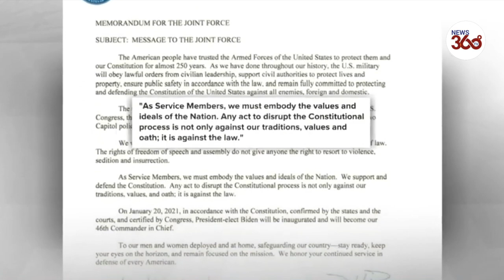Threats of violence intensify a week before Inauguration | Heightened Security In Washington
Local, state and federal law enforcement, plus thousands of National Guard troops are part of a massive security operation for Inauguration Day. Authorities continue to warn of violent, right-wing extremist plots, many of which are being planned in encrypted chat rooms.

The Pentagon is prepared to deploy up to 20,000 National Guard troops to the U.S. Capitol ahead of Inauguration Day. Authorities are monitoring up to 10 events that some are calling “a week of siege.” One group is said to be promising the largest armed protest in the U.S.